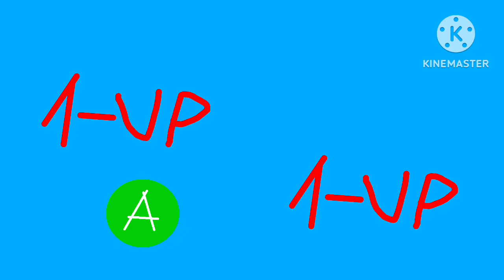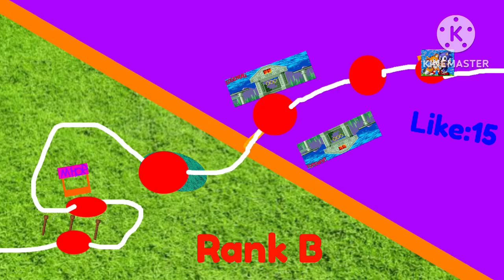Sonic Kamp Go Part 2